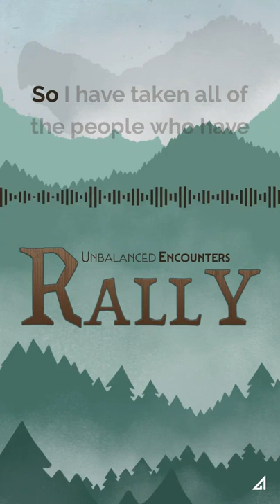In which Martin von Winkleberry III arrests the children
Martin has misunderstood Harisa yet again, and arrested all of Rally's children for the high crime of sandal wearing.